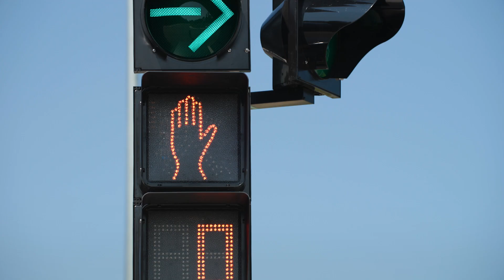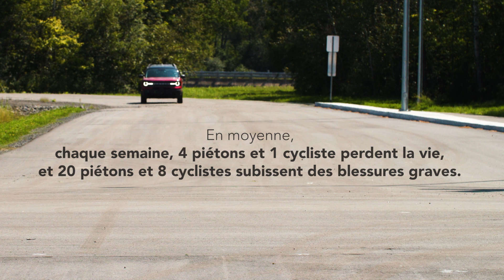Essai des systèmes de prévention des collisions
Le Centre d’essais pour véhicules automobiles de Transports Canada à Blainville, au Québec, effectue des essais critiques sur la technologie avancée pour véhicule afin de réduire les blessures et les décès sur les routes canadiennes. Regardez les deux essais effectués pour étudier les systèmes d’aide à la conduite et la façon dont ils sont conçus pour assurer la sécurité routière pour tous les utilisateurs.